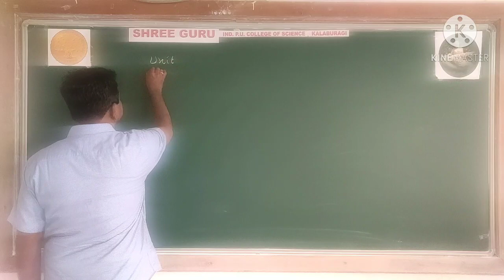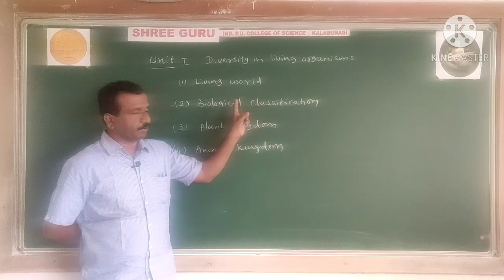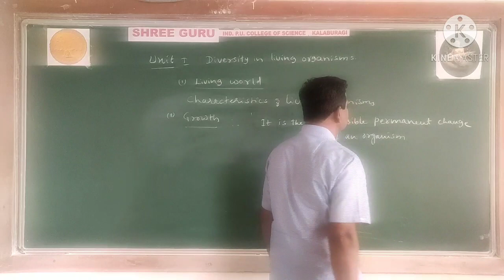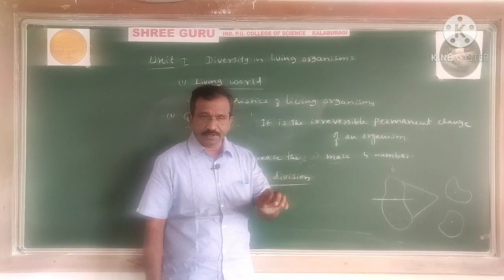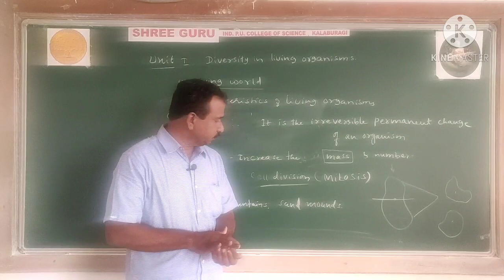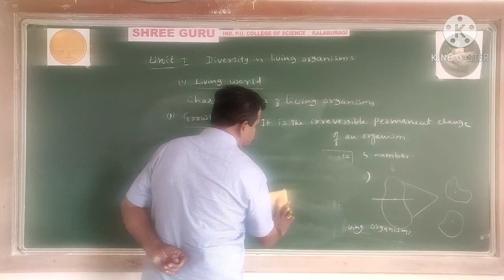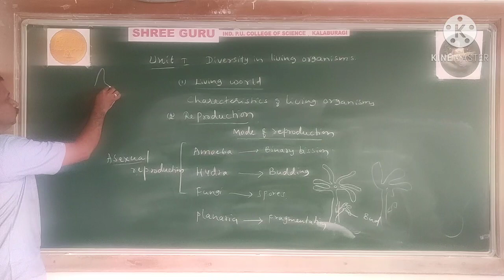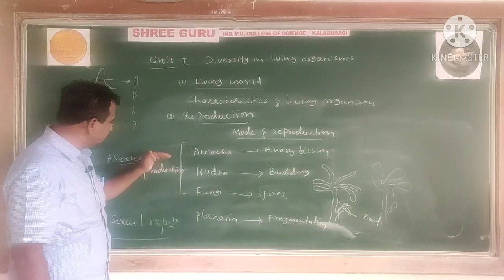PUC- 1, Biology, Chapter-1, Lecture 1, Topic : LIVING WORLD : BY VIKAS M.SIR